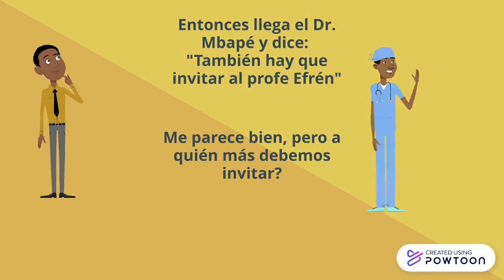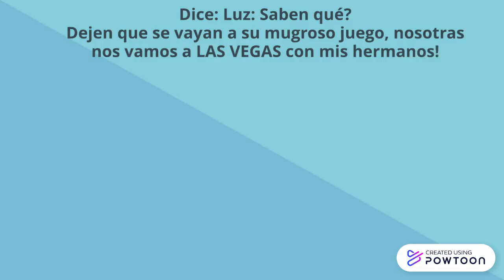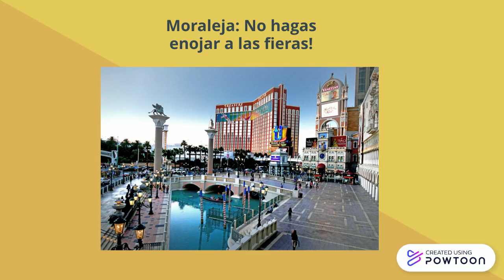LAS DIFÍCILES DECISIONES